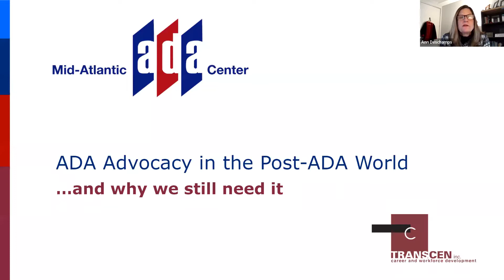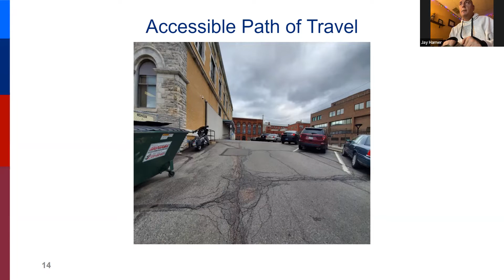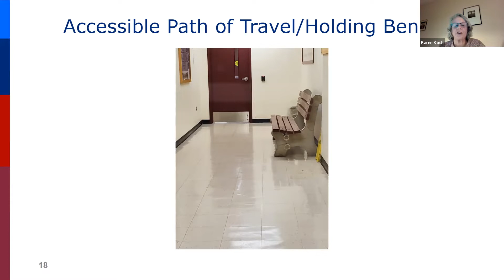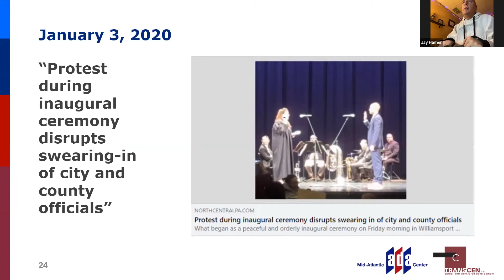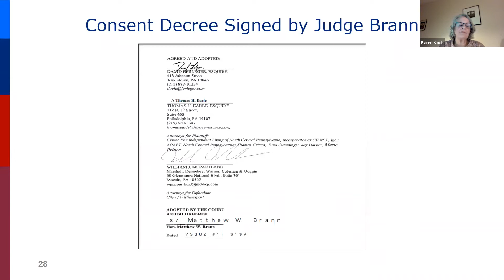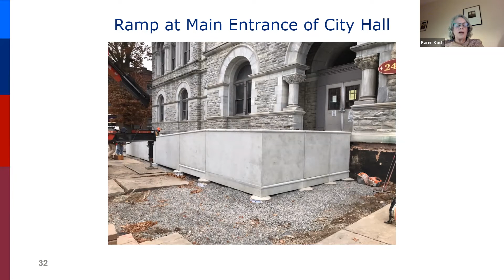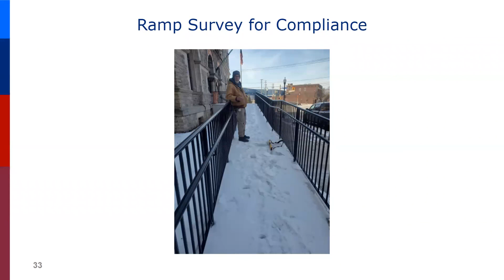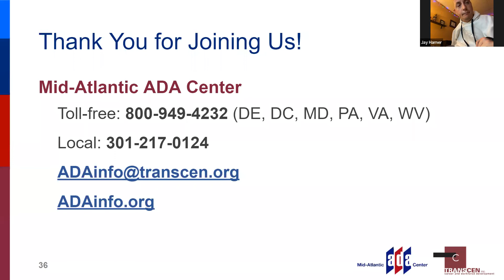ADA Advocacy in the Post-ADA World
This webinar chronicles the advocacy efforts of the Roads to Freedom Center for Independent Living and North Central Pennsylvania ADAPT as they worked with the City of Williamsport, Pennsylvania to provide access for people with disabilities to the city government's buildings, programs, and services.